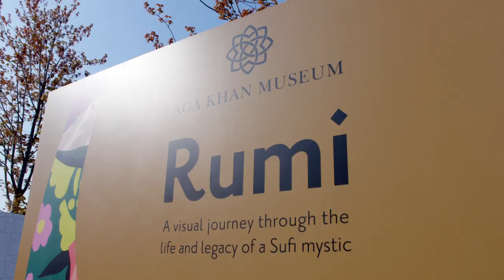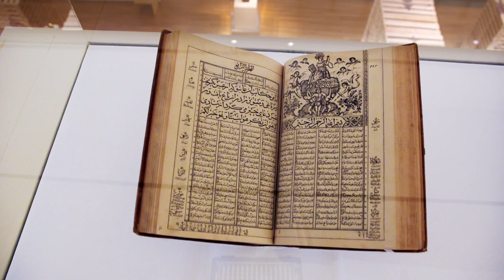Art Lives Episode 5 — Simin Keramati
Delve into the remarkable journey of multidisciplinary artist Simin Keramati in this episode of Art Lives. From navigating her career as an artist in Tehran to finding her place in the Canadian art scene, Keramati offers unfiltered insight into the challenges and achievements that shaped her story. Currently based in Canada, she is drawn to social and political themes, blending Iranian and American literature into multimedia installations. Join Keramati as she sheds a light on her artistic career, exploration of identity complexities, and the conceptualization and creation of the major installation Elephant in the Dark (2023).

Produced in partnership with TVO, Art Lives is a short docuseries that offers an intimate look into the working practices and conceptual approaches of individual living art practitioners connected to the Middle East, North Africa, South and Central Asia, and Ontario, Canada. The series goes behind-the-scenes, illuminating the personal stories that drive their creative processes.